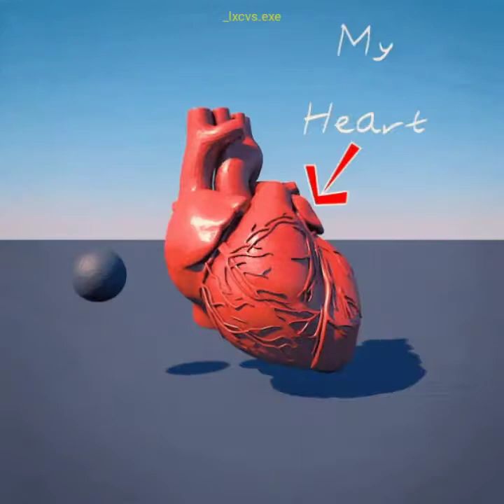_2pac, bobby caldwell ~ do for love [slowed + reverb]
_i never planned to be your man it just wasnt me
but now im searchin for commitment, in other arms

_ig: lucasjos0
_letterbox: lucasjs42
_gif: if u know who did it pls tell me so i can credit :)